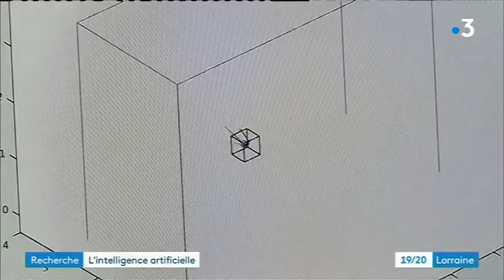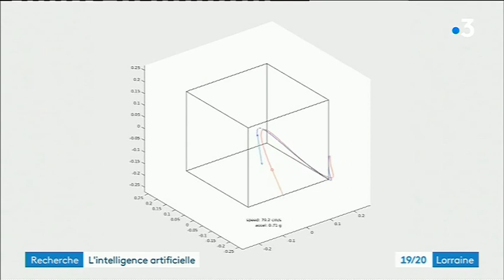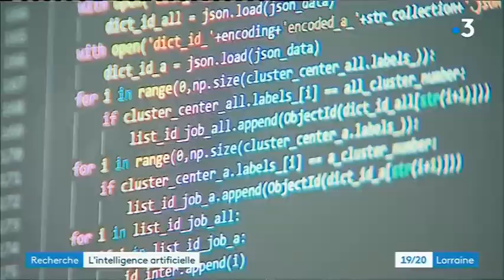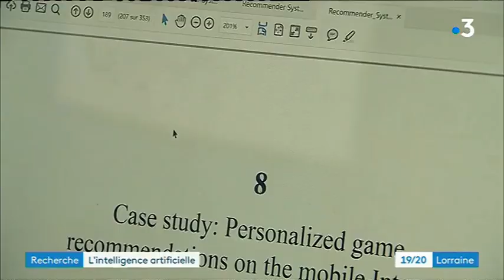Reportage NeuroRhythms Robot à Cables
Reportage sur le robot à Cable avec Dominique Martinez de l'équipe Neurorhytms